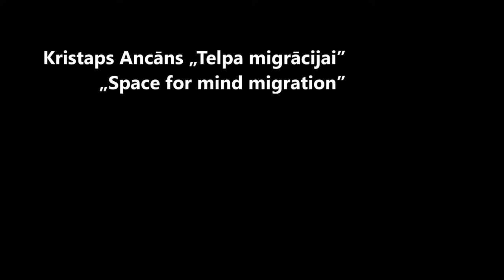Space for mind migration / Take one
"Every day our minds form thousands of ideas. Some of them remain in our heads, others go further, moving on, and influencing processes and other people’s thoughts. Just one thought can affect millions of people all over the world. You can never be sure that the thoughts in your head are actually yours. The urban environment surrounding us works as a catalyst, accelerating these processes. The environment around people is constantly shifting, directly and indirectly affecting us. A continuous triangle of connections: environment – people – thoughts – environment. Continuous movement within us and around us."
/ Kristaps Ancāns /

We were commisioned for production of idea and sketches by Kristaps Ancāns.

Client /
Rīga 2014, Ideju Institūts, Kristaps Ancāns

Ideju Institūts